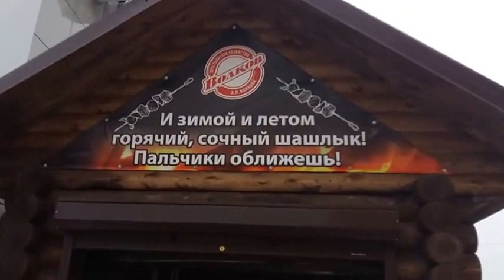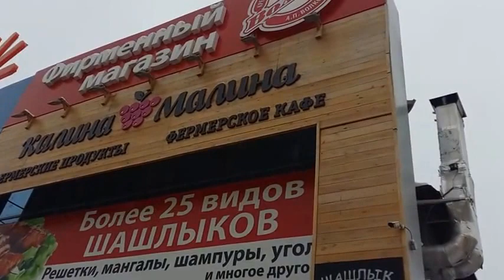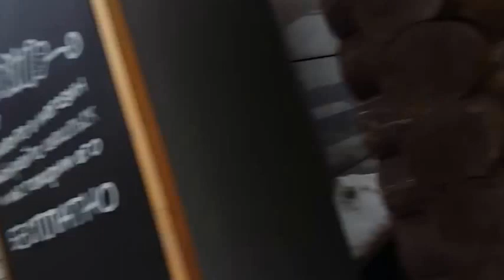КЕМЕРОВО ТАЙМС дешевый шашлык